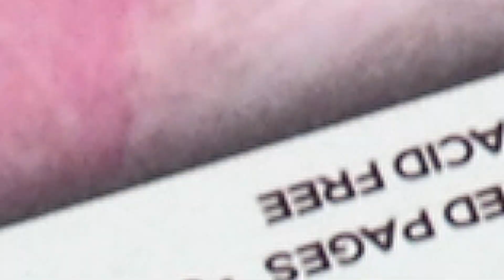Designer Boutique Easy Breezy Collection